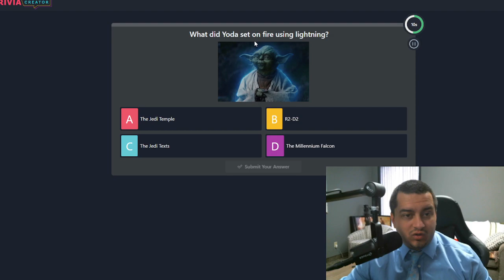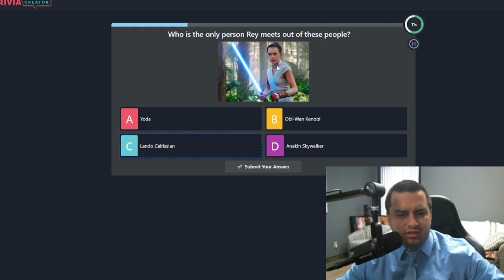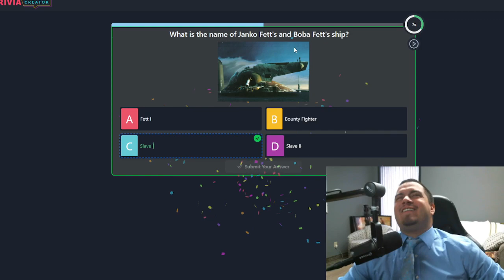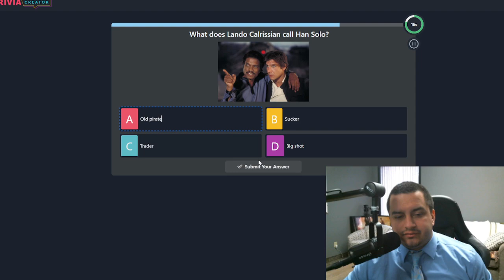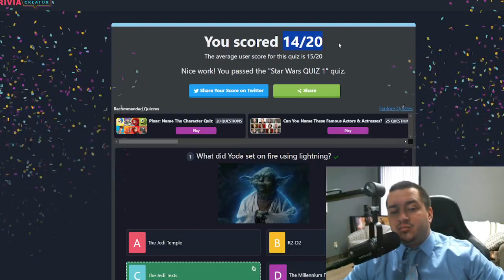STAR WARS TRIVIA #1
idk anything!